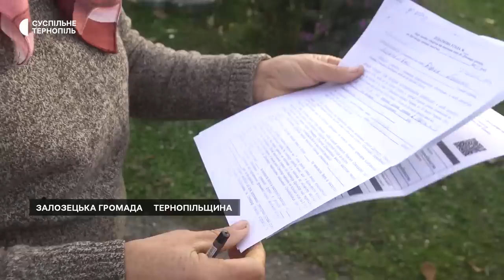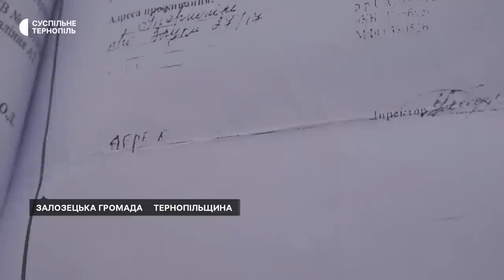На Тернопільщині пайовики хочуть розірвати угоду з аграрієм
Перекривають дорогу і не дають зібрати урожай. У Залозецькій громаді пайовики судяться з аграрієм. Люди розповідають, що їм не виплачують обіцяні кошти за землю, а договори оренди продовжують без їхнього відома. Представники агропідприємства кажуть, що гроші виплатять, а угоди укладуть наново.